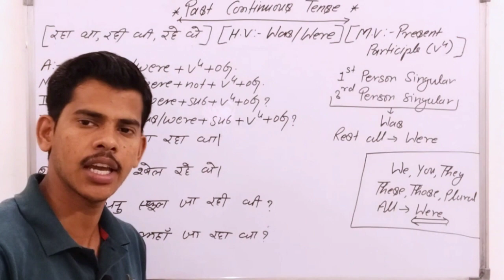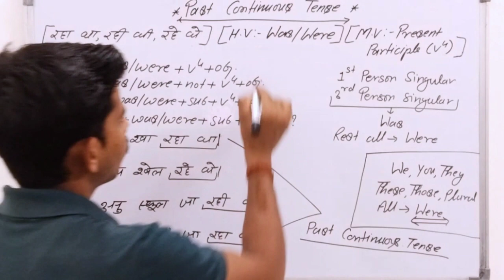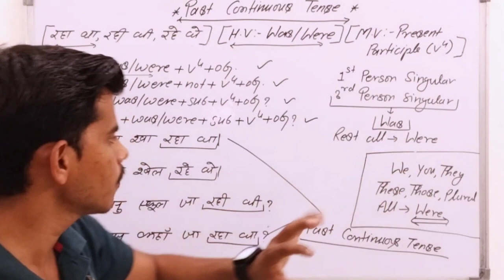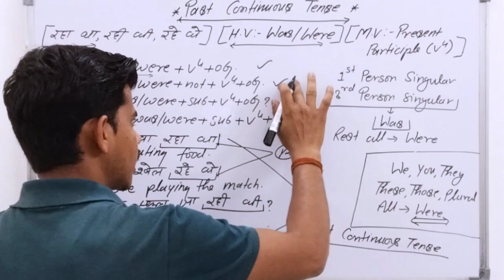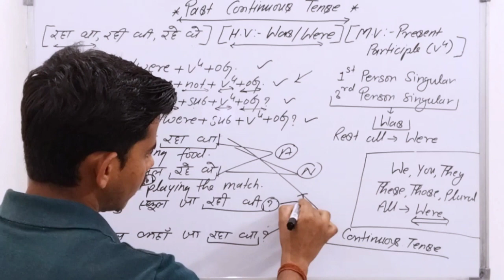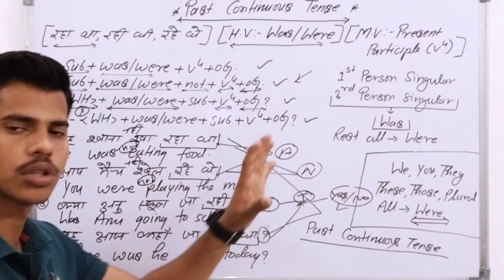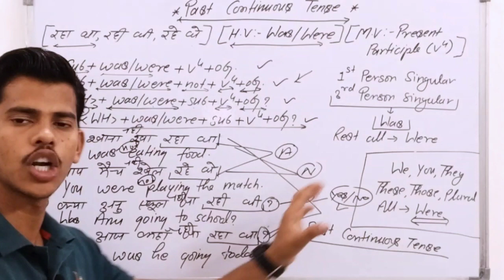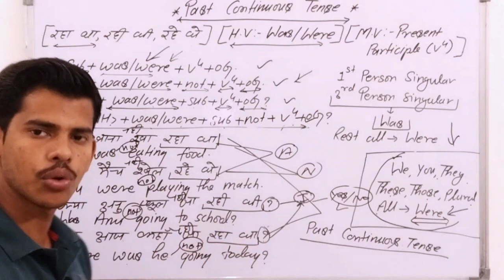past Continuous tense|tenses|speaking english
Imbibe English Classes👇👇👇👇
Imbibe@58
About this channel:👇👇👇👇
Welcome to our You Tube channel,this channel has been built for English learner so that, they can learn Speaking English in simple way. Moreover, I would like to tell you that at least one video will be uploaded daily for you by which, you could learn Tense, Modal helping verbs, Imperative Sentence, Prepositions, Conjunctions, Use of 'It', Use of 'There' and all of that.
Use Of Emphatic Pronoun|Reflexive Pronoun#shorts

I'm on Instagram as @ieclasses58. Install the app to follow my photos and videos.

Use of 'There' :
Some important facts:

past continuous tense passive
voice
past continuous tense active and
passive voice
past continuous tense
Conversation